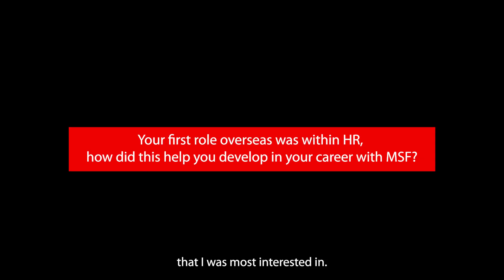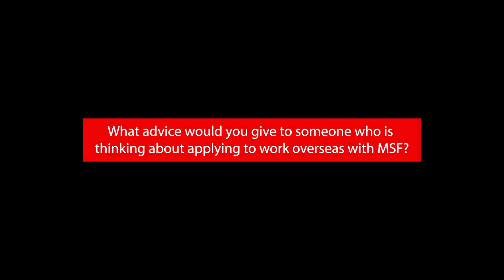Project coordinator talks about her career with MSF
Find out how project coordinator Prue Coakley has built a career with MSF after starting in HR and has progressed to head of mission over 13 assignments.